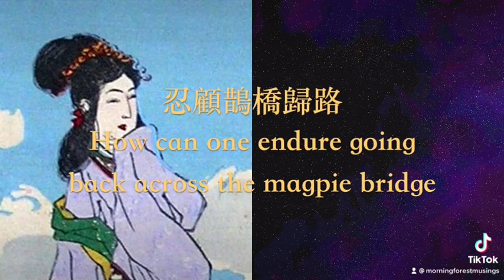鵲橋仙-秦觀 Fairy of the Magpie Bridge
A poem about the Cowherd and the Weaver Girl meeting only one a year, across the Milky Way.

Excerpt from "Valentine's of East Asia: Love Across the Milky Way".

Emotional Chinese Folk Music- Jun Naotsuka

Poem Title: 鵲橋仙 Fairy of the Magpie Bridge
Writer: 秦觀（宋朝–Qin Guan (Song Dynasty)

纖雲弄巧，
飛星傳恨，
銀漢迢迢暗渡。
金風玉露一相逢，
便勝却人間無數。
柔情似水，
佳期如夢，
忍顧鶴橋歸路。
兩情若是久長時，
又豈在朝朝暮暮。

Through the varying delicate clouds
A shooting star with grief at heart
A long silent journey across the Milky Way
One gathering amidst the gold autumn wind and jade-glistening dew
Eclipses the countless gatherings in the mundane world
The tender feeling like water
The ecstatic moment like a dream
How can one endure going back across the magpie bridge
If the two hearts are united eternally
What for to be together every moment